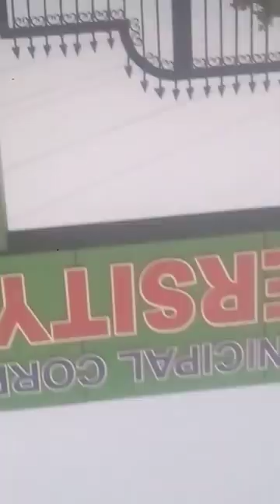Gujarat ka Makkhi Garden Gujarat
Chhatrapati painting Jay kumar painter